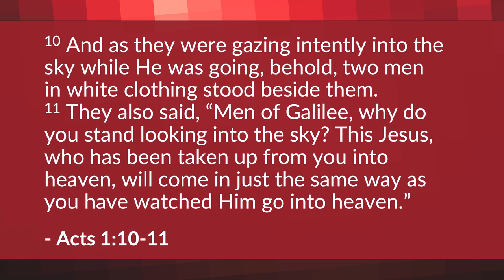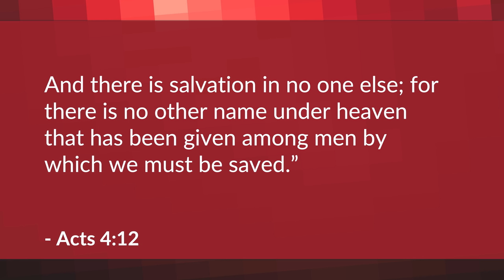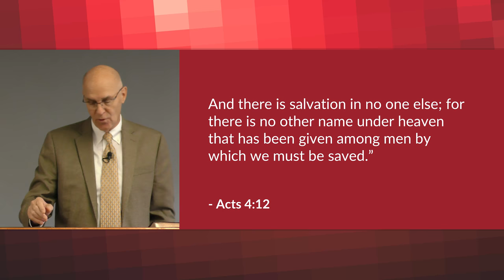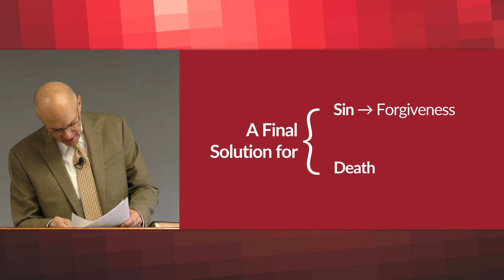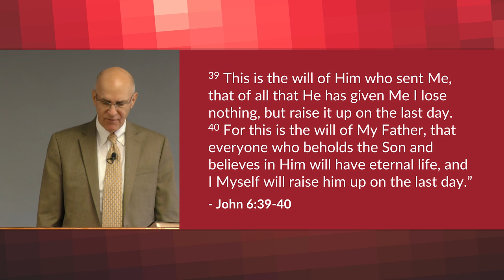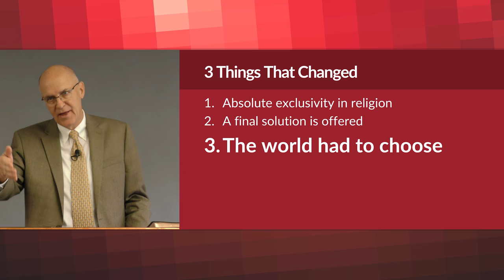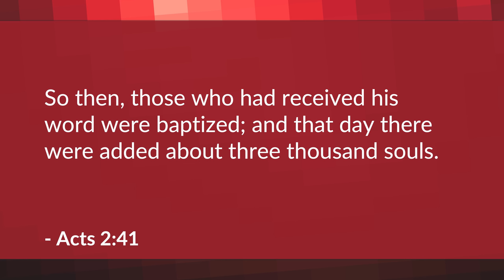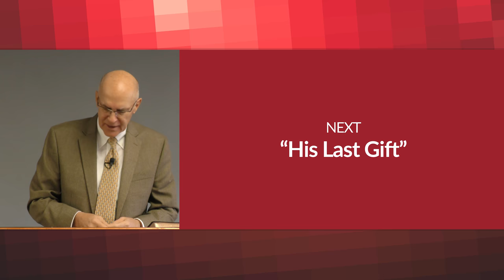Jesus' Last Command – Mike Mazzalongo | BibleTalk.tv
After His resurrection, Jesus appeared several times to His Apostles and the instructions He gave them would change the world in three significant ways.